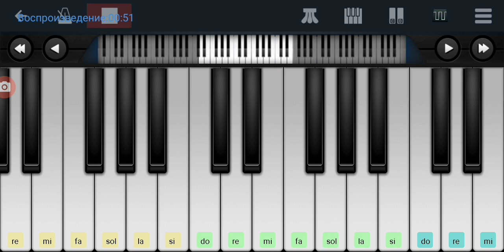🆗📌 Джентльмены удачи 📌 Главная тема 📌🆗 Perfect Piano tutorial на пианино одним пальцем